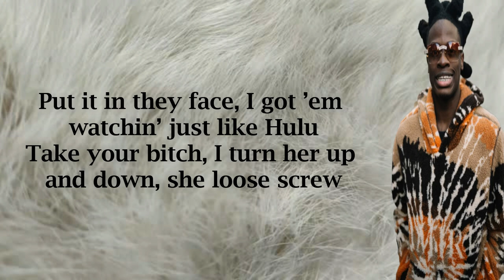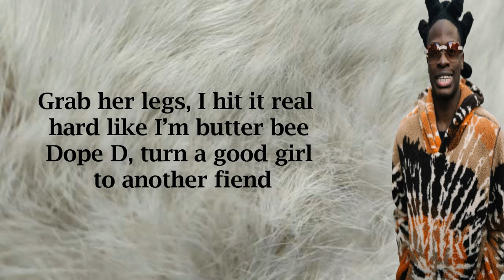Trapland Pat Ft Fredo Bang - Where Is Billie Jean (Lyrics)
LYRICS.

Verse 1Fredo Bang
Step out in the city, I’m that nigga, bitch, what’s happenin’
You know your pussy been around the city, why you taxin’?
Yellow diamonds on me, I be eatin’ like I’m Pac-Man
All black whip up in my driveway, know I’m Batman
Put it in they face, I got ’em watchin’ just like Hulu
Take your bitch, I turn her up and down, she loose screw
That dick that drive ’em crazy, put it in her, she go coo-coo
I get up and that body take control, I got no voodoo

Verse 2Trapland Pat
If he ain’t got no iPhone, show that pussy on the
She want me and my man’s, it ain’t no pressure, it’s a true-true
I’m ridin’ ’round in Atlanta for some bih that look like new-new
I get to speak in french, ’bout that money I got
Pull up, black truck, strеtch like a Limousine
I’m rockin’ with a new Suprеme
12 bowls, serve ’em ’bout a dozen this ain’t Krispy Kreme
12 holes, now the stick dirty, but he did it clean

Verse 3Fredo Bang
12 Os, I can’t drink no liquor, I be sippin’ lean
Coat on her, now the hoe ain’t mine, this bitch for the team
5, 6 pockets on my body these Amiri jeans
Only time I turn a freak up, it’s when I give a beans
Grab her legs, I hit it real hard like I’m butter bee
Dope D, turn a good girl to another fiend
2-11, if he move wrong, I’mma make him bleed
G5, tryna jack some, where is Billie Jean?

Verse 4Trapland Pat
These niggas wannabe’s, if anything you pulled the beef foreal
Cash out double digits, if you with it, go
City flyin’ Benz trucks, 24 I hit the mil
Niggas cool ’bout these hoes, chill, pop a pill
Duh-duh-duh
Lyrics, Letras, Paroles, Deutsche, Letras, Testi,Тексты, Texty, Norske, Текстови, Versuri, Persian, Liricí, Lirik, Nederlandse, Tagalog